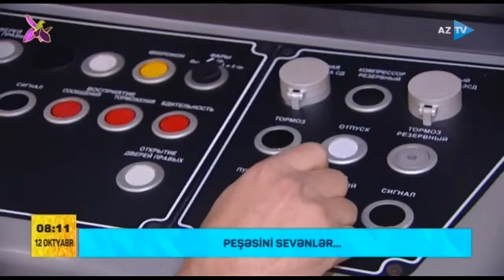Maşinist olmaq istəyənlər nələri bilməlidir?